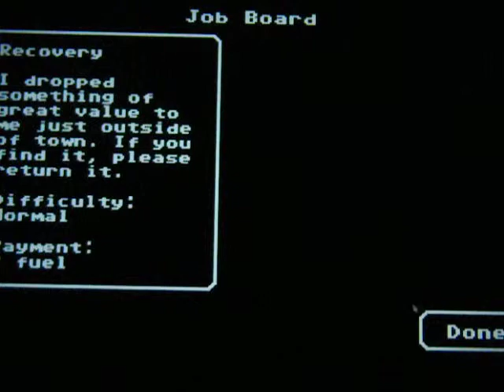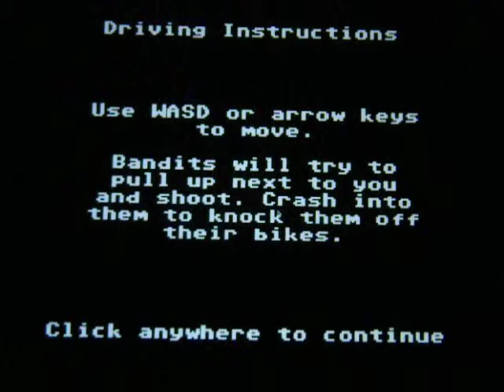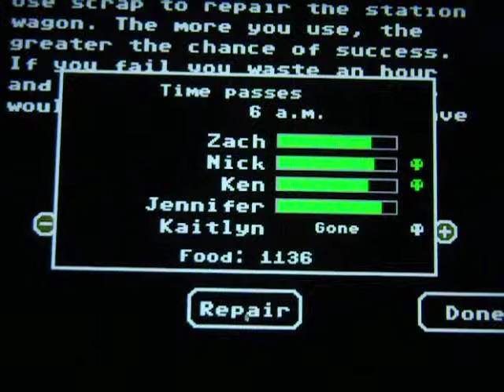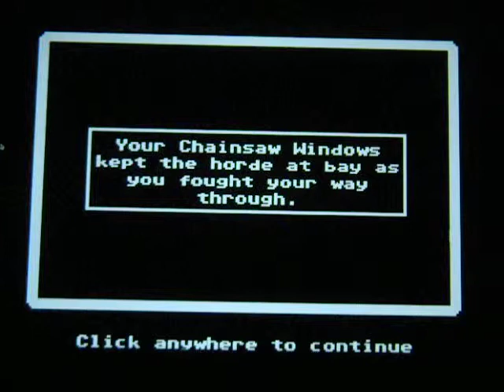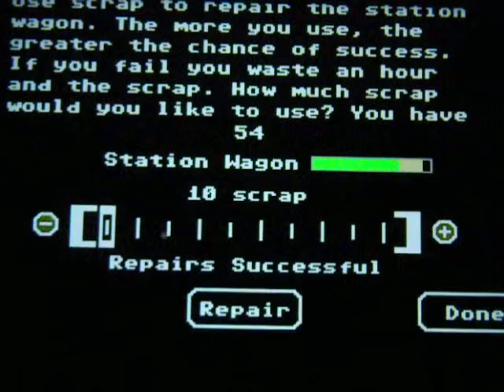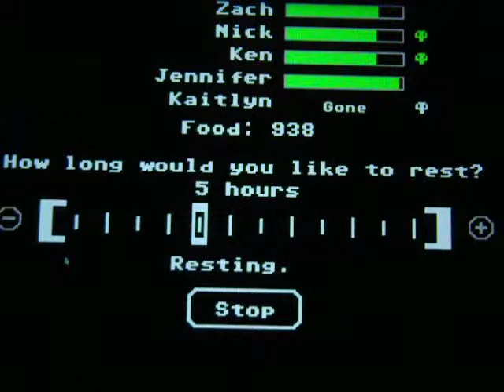Mini Lets Play: Organ Trail (director's cut) part 5: what I've been waiting for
finally, I get to off a certain pain in my a**